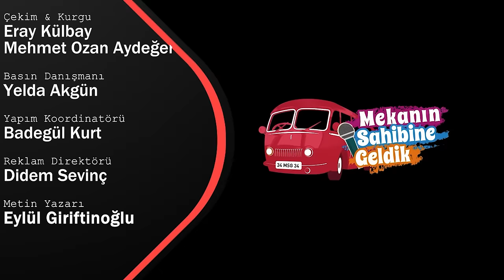ALGI EKE: ''TİYATRO İYİDİR''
Sinema, dizi ve tiyatro oyuncusu Algı Eke, bu hafta Mekanın Sahibine Geldik’te Hakan Bilgin’in konuğu oluyor.

Eke’nin, yurtdışında yaşadığı dönemden, milli sporcu olduğu yıllardan, oyunculuğa başlama hikayesinden ve daha birçok anısından bahsettiği bu keyifli sohbet bugün saat 16.00’da Mekanın Sahibine Geldik YouTube kanalında! Kaçırmayın! İyi Seyirler! ✌️❤️
Hakan Bilgin’in sunumuyla, her hafta bir başarı hikayesinin sahibinin mekanına giden Mekanın Sahibine Geldik ekibi, gündemden, siyasete, sanattan, eğlenceye kadar pek çok alana ışık tutuyor. Kendi alanının zirve isimlerinin, bugüne gelişlerinin hikayelerinin anlatıldığı Mekanın Sahibine Geldik kanalında, Hakan Bilgin’in eğlenceli sunumları da programların akışını değiştiriyor. 5N 1K kuralına göre soruların cevaplarının arandığı programda, ünlü isimlerin bugüne dek değinilmemiş hikayelerine kulak vereceğiz.